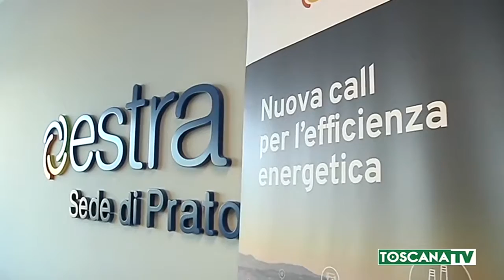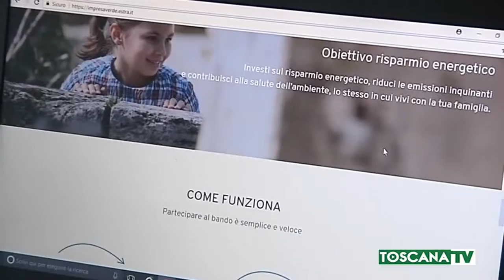Efficientamento energetico, Tg Toscana Tv dell'11 giugno 2018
Il membro del Consiglio generale di Confindustria Toscana Nord Ivo Vignali partecipa alla conferenza stampa di Estra sulle opportunità di efficientamento energetico.